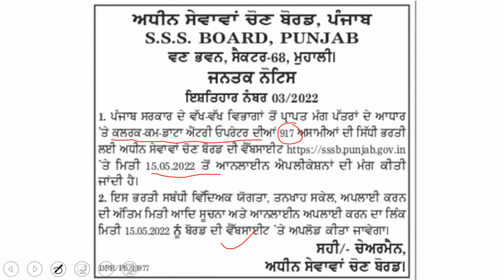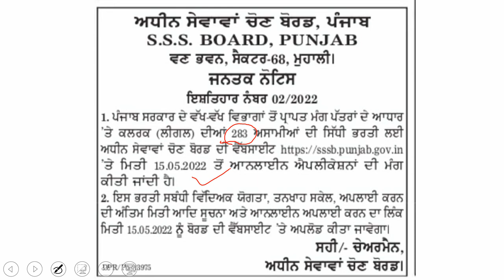Notification Out || PSSSB 917 Clerk || PSSSB Legal Clerk 283 || Online Form Starts From 15th May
PSSSB Exams (Group- C) Target Batch || Online Classes || One Batch-One Target || Toppers Batch

psssb clerk, psssb clerk recruitment 2021, psssb clerk typing test, psssb clerk preparation, psssb clerk update, psssb clerk recruitment 2022, psssb clerk new update